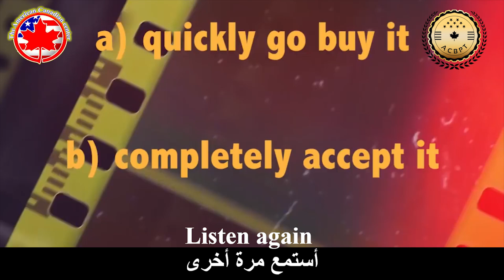own it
ماذا يعني مصطلح own it في الافلام الامريكية شاهد الفلم التالي وتعلم وشارك ؟؟؟؟